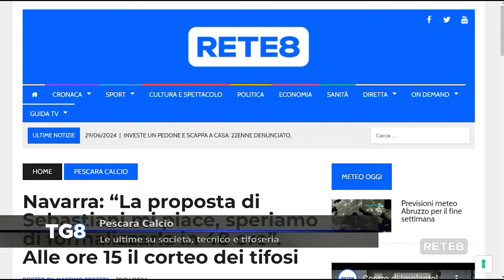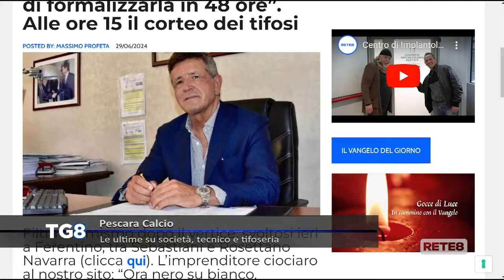Pescara calcio: le ultime